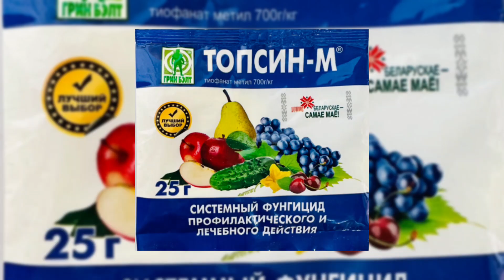Обработка Голубики от болезней осенью?